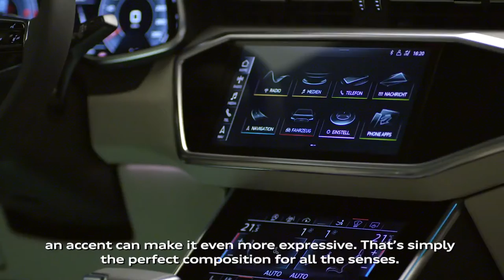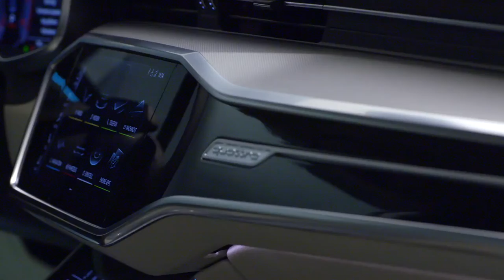NEW 2018 Audi A7 Sportback - Design Explained